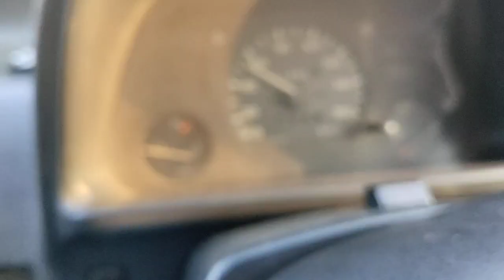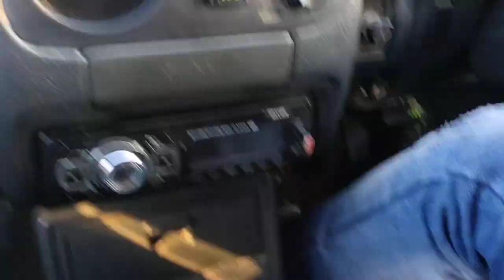Highway per car .3rd aur 4th gear mein control karna sikhen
जब भी हम बड़े रास्तों में हाय हाईवे जैसे रोड ऊपर तार को चलाते हैं तो बड़ी गाड़ियां हमें वो ठीक करती हैं या फिर हम उन गाड़ियों को ओवरटेक करते हैं तो अक्सर कुछ गलतियां कर जाते हैं जिससे कि एक्सीडेंट होने के ज्यादा चांस होते हैं सिंगल रोड पर बड़े रास्तों पर सामने से जब भी गाड़ियां आती है और वो टेक करना होता है तो अक्सर हमको जजमेंट नहीं मिल पाता है कि उस गाड़ी की स्पीड कितनी है और हम गाड़ी को ओवरटेक करने लगते हैं ऐसी सिचुएशन में एक्सीडेंट होने के ज्यादा चांसेस रहते हैं तो ऐसा कभी भी ना करें जब तक आप को यह कन्फर्म ना हो जाए कि सामने वाली गाड़ी की स्पीड क्या है और आपकी गाड़ी की स्पीड कितनी है और कितनी जगह है जिस जिस जजमेंट के साथ आप अपनी कार को ओवरटेक कर सकते हैं